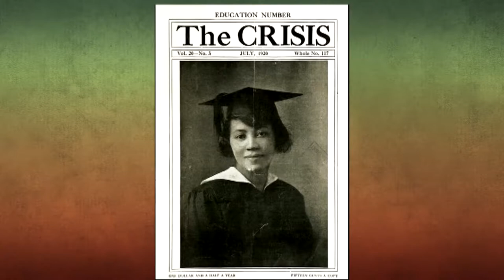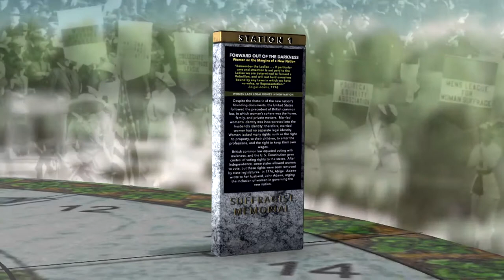Honoring African American Suffragist Mary Talbert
The Commission for Women continues its active support of the Turning Point Suffragist Memorial Association, which is working to create a memorial to honor the suffragists imprisoned in the Occoquan Workhouse in 1917, whose actions brought about a turning point in the struggle to win the right to vote for women.